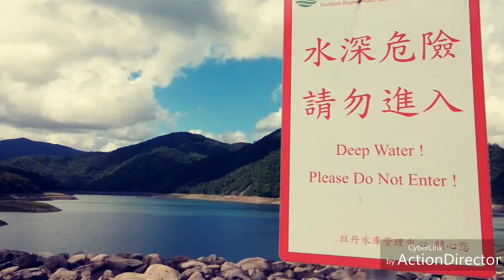屏東縣屏東市金門同鄉會海洋生態保護觀摩教學暨鄉親聯誼花絮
屏東縣屏東市金門同鄉會海洋生態保護觀摩教學暨鄉親聯誼活動1060612